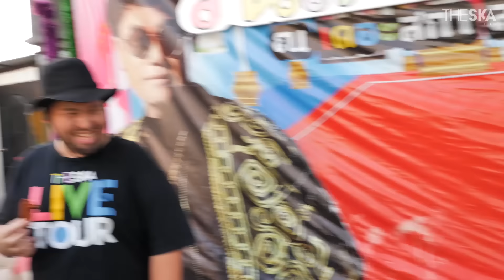เจอประจำ - ตอนวันเด็ก [EP.16]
กลับมาอีกครั้งกับเจอประจำEP.16 ตอน วันเด็ก ใครมีประสบการณ์ในวันเด็กแบบไหนกันบ้าง มาคอมเมนท์บอกกันได้เลยจ้าทุกคน

**คลิปมี Subtitle ภาษาอังกฤษทุกคลิป ซึ่งจะมาหลังอัพคลิปแล้ว 3 วัน กด CC ดูได้เลยคร้าบ

     ความเป็นมาของ Bie The Ska และ The Ska Film

   จุดเริ่มต้นของความสนุกและเสียงหัวเราะของเพื่อนๆ นั้น มาจากการที่ บี้ เดอะสกา (กฤษณ์ บุญญะรัง) ผู้ที่มีความชื่นชอบ และรักการทำคลิปวีดีโอเพื่อสร้างรอยยิ้มให้แก่คนรอบข้างโดยเริ่มจากเพื่อนๆในสมัยเรียนของเขา จนพัฒนาการทำวีดีโอคลิปด้วยตัวเองมาเป็นลำดับ จนกระทั่งปลายปี 2556 ได้ก่อตั้งบริษัท เดอะสกาฟิล์ม จำกัด (The Ska Film) และได้ผลิตสร้างสรรค์คอนเทนท์สนุกสนาน และเต็มเปี่ยมไปด้วยความบันเทิงที่เจือปนกับสาระ ออกมาอย่างมากมาย ในหลากหลายแพลทฟอร์ม ไม่ว่าจะเป็นรายการ คู่มือมนุษย์ เจอประจำ เที่ยวมั้ยครับ และรายการอื่นๆ อีกมากมาย

   ซึ่ง ณ ปัจจุบัน YouTube Channel Bie The Ska มีผู้ติดตาม (Subscribe) กว่า 10.4 ล้านคน เรียกได้ว่าเป็น “คอนเทนท์ครีเอเตอร์” ที่มียอดผู้ติดตามมากเป็นอันดับต้นๆของประเทศไทย ณ เวลานี้ และยังรวมไปถึงช่องต่างๆภายใต้สังกัด The Ska Film อาทิ The Snack, Epic Time, Pleunpung, Fatzlip, Here Zone Teen, Yumaining และอีก 1 ความร่วมมือที่เป็นปรากฏการณ์ คือช่อง The Ska X BNK48 ที่เป็นการทำคอนเทนต์ร่วมกันรหว่าง Content Creator กับ Idol Girl Group อันดับหนึ่งของประเทศ และยังรวมไปถึงการทำงานเชิงทดลองอาทิ หนังสั้น ซีรีย์ หรือ MV Parody และอื่นๆอีกมากมายในโลกของวีดีโอคอนเทนต์

   ดังนั้น เดอะสกาฟิล์ม (The Ska Film) จึงเป็นบริษัทที่สามารถรองรับงานได้อย่างหลากหลาย และครบวงจรมากขึ้นในฐานะ Digital Media House ที่ทำงานได้ครบวงจรแบบ One Stop Services ตามเจตนารมณ์ และจุดมุ่งหมายที่สำคัญ ของ บี้ เดอะสกา อยากเห็นคนทั้งโลกได้มีรอยยิ้ม และมีความสุข ดังสโลแกนที่ตั้งเอาไว้ว่า “รู้มั้ยเวลาเพื่อนๆยิ้ม ผมอ่ะโคตรมีความสุขเลย^^"